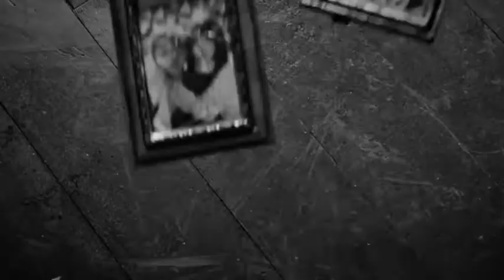{AFF Trailer} Caffeine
Everyday I miss you,
Everyday I dream about you,
Eventhough we'd broke up,
I still think about you,
I hope we can be together again.

Song use:
1) Love in heaven OST
2) Caffeine - Yoseob